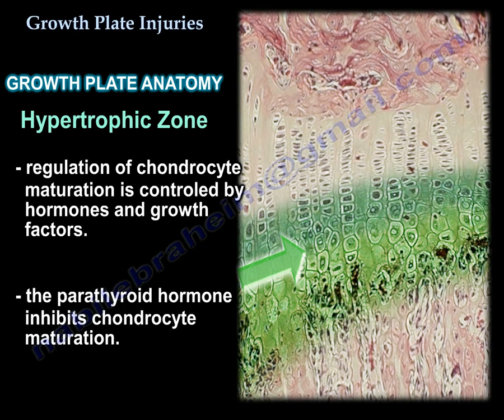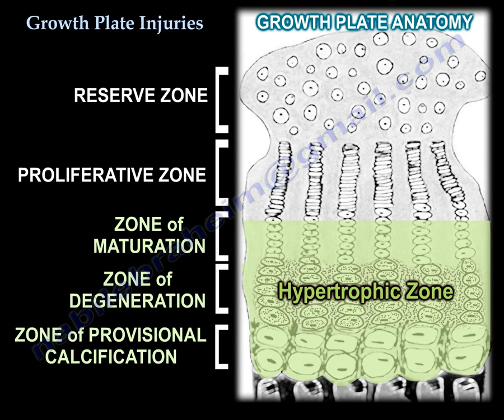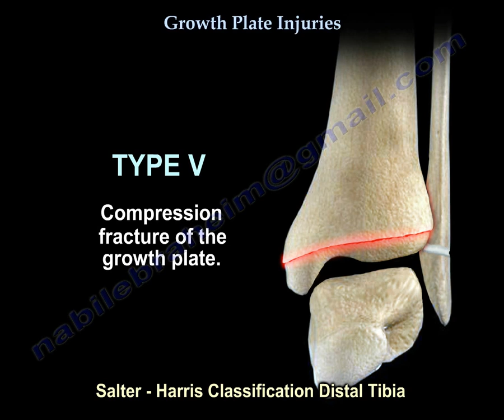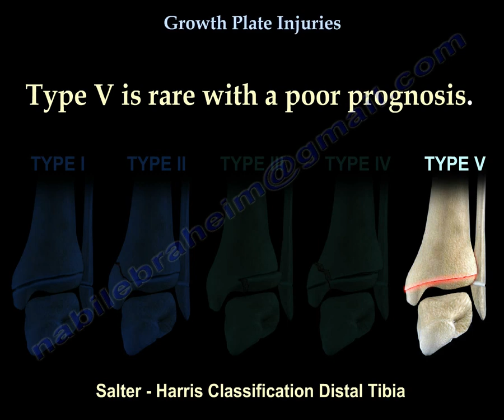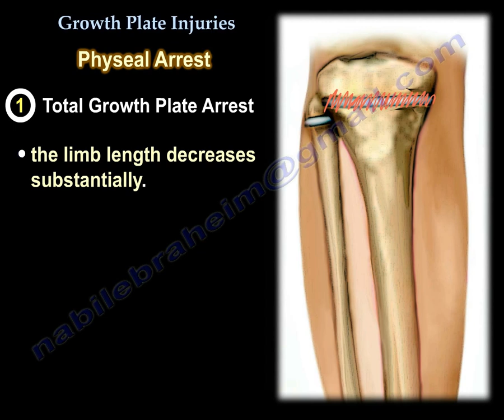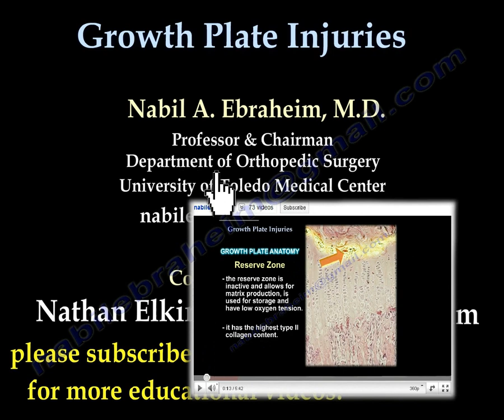Growth Plate Injuries ,Overview- Everything You Need To Know - Dr. Nabil Ebraheim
Dr. Ebraheim’s educational animated video describes growth plate injuries.
The growth plates produce longitudinal growth of the bone. Growth plates are divided into layers or zones.
•Reserve zone: the reserve zone is inactive and allows for matrix production, is used for storage and have low oxygen tension.  It has the highest type II collagen content.
•Proliferating zone: cellular proliferation and longitudinal growth. Has a high metabolic rate. Has the highest rate of extracellular matrix production. Has the highest oxygen tension.
•Hypertrophic zone: maturation, degeneration and provisional calcification. The cartilage cells increase 5-10 times in size. There is degeneration of the cells and the matrix is prepared for calcification. Low oxygen tension, low vascularity, chondrocytes die and calcium is released for matrix calcification. It facilitates calcium deposition. The majority of growth plates injuries occur in the hypertrophic zone. This zone is weak and weaker than the ligaments and provides a cleavage pathway for the fracture.
Several classification systems of growth plate fractures have been developed and most widely used is the Salter-Harris classification.
•Type I: fracture through the growth plate. There may be no obvious displacement.
•Type II: fracture through the growth plate and the metaphysis, sparing the epiphysis.
•Type III: fracture through growth plate and epiphysis sparing the metaphysis.
•Type IV: fracture through all three elements, the growth plate, the metaphysis and the epiphysis.
•Type V: compression fracture of the growth plate.
Salter-Harris type I & type II have a better prognosis than types III & IV.  Salter-Harris type I & II in general may not require surgery.Salter-Harris type III & IV is an intra-articular joint fracture that usually requires surgery. The reduction has to be anatomic and the prognosis is fair.type V is rare with a poor prognosis.
Physeal arrest
1-Total growth plate arrest: the limb length decreases substantially.
2-Central: partial cessation of longitudinal growth. Progressive shortening.
3-Peripheral: leads to angular deformity and decreased length: corrective osteotomy.
Child abuse and growth plate injuries: usually you will find multiple fractures in different stages of healing. You will find physeal fracture or separation such as in the distal humerus, trans epiphyseal distal humeral fracture. A corner fracture is a traction/rotation injury pathognomonic of child abuse. 15% of all fractures in children involve the growth plate. These growth plate injuries occur more distal than proximal. Any fracture that involves the growth plate may create deformity and limb inequality.